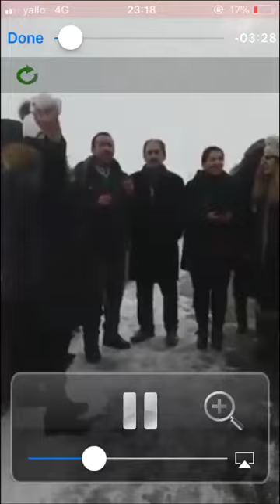Սուլուխի կամուրջ - Արեւմտեան Հայաստան 01.01.2019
Արեւմտեան Հայաստանի խումբ մը հայեր հավաքուած են Սուլուխի կամուրջը Նոր Տարուա տոնին նշելու համար